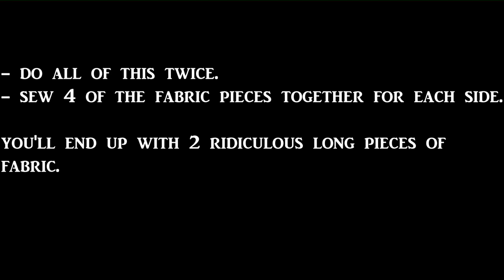COSPLAY TUTORIAL | Making of Akali - Part 3: Scroll and Rope | Yen Cosplay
In part 3 of my Akali Making of - Cosplay tutorial series I'm gonna show you how I crafted the scroll and the rope for my costume and also how I painted it.

If you got any questions, just write them into the comments below, and I'll be more than happy to answer them :)

Materials used:

Foam:

Scroll: 5 mm thick craft foam from Hobby Lobby
Details: 5 mm thick foam from cosplayshop.be (just had leftover pieces)
Inner thickening: Floormats from amazon

Primer: Flexipaint/ Wood glue (or Elmers glue or white glue)
Silver: RubnBuff
Acrylics: Reeves acrylics, Gerstacker (German brand) Studio acrylics, Amsterdam acrylics (standard series)